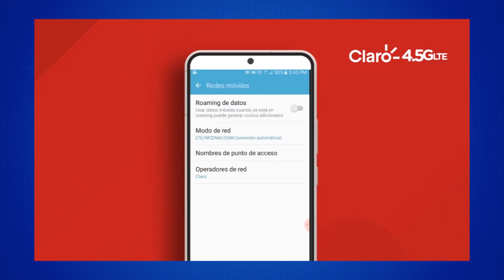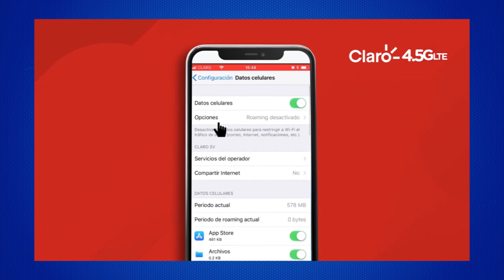Claro es reconocida como la empresa líder en innovación y transformación digital por Revista Summa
Empresariales Claro Nicaragua es reconocida como empresa líder en innovación y transformación digital por la Revista Summa